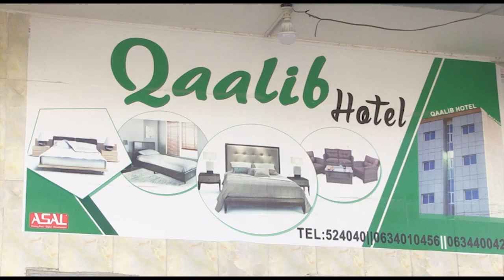Hotel Qaalib Oo Adeegyo Cusub Ku Soo Kordhiyey